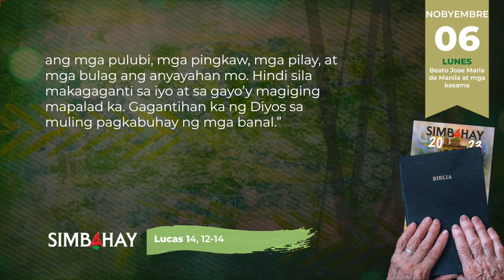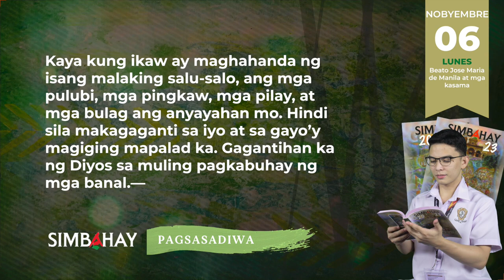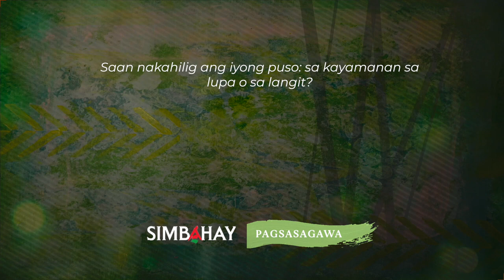SIMBAHAY | Paggunita kay Beato Jose Maria de Manila at mga kasama | Nobyembre 06, 2023